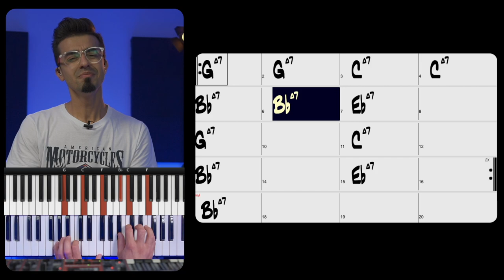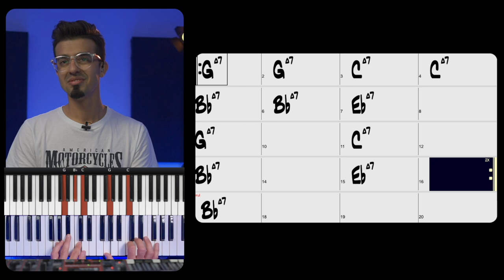Trasforma la tua ARMONIA in qualcosa di MAGICO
Oggi sono qui per aiutarti a creare movimentazioni nei tuoi accordi in modo da farti divertire mentre suoni il pianoforte. Sarà un tutorial passo a passo per acquisire la padronanza del movimento e faremmo insieme un esercizio su una progressione armonica.

Capitoli:
(00:00) Intro
(01:38) Il Movimento
(07:23) Pratica il movimento
(08:56) Cambio Tonalità
(10:58) Pratica lentamente
(12:42) Pratica in 2 tonalità
(14:35) Consigli Utili